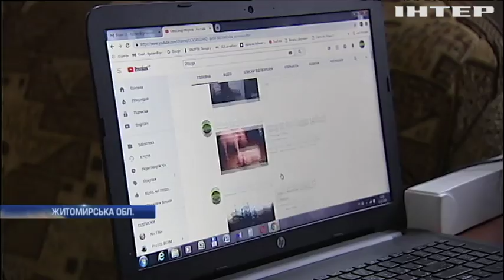На Житомирщині фермер започаткував сільськогосподарський youtube-канал